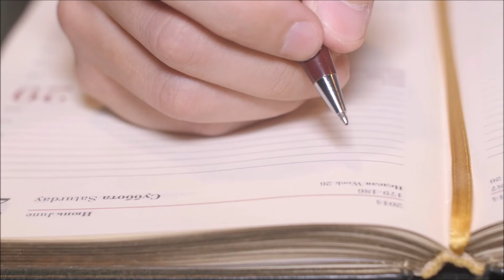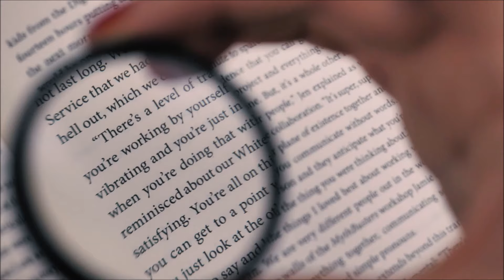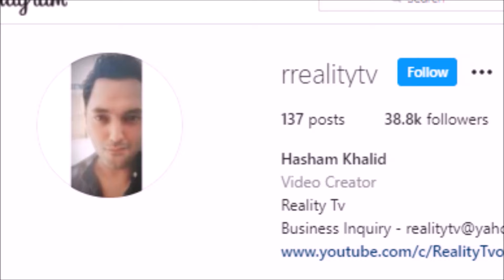Wo Larka Jisay Adam Khorun ne Pakar Lia - Story of Michael Rockefeller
Michael Rockefeller was an American 23 - year old boy who vanished in a Island near Australia. Watch his Complete Story in this video.